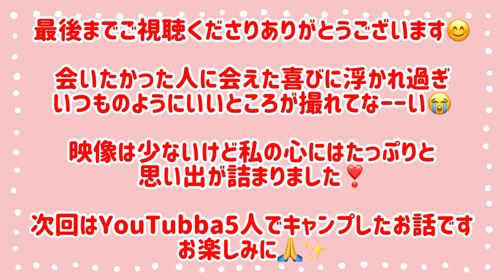【Carキャンおば部愛知オフ会①】ロイスコがケロこさんに会った〜／タラちゃんとケロこさんのテニスも見ちゃった〜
ついに！とうとう！我が師匠のケロこさんに会えました‼️

感動のあまり動画はほとんど撮れてません💦（いつものことですが）

そんな出会った日のひとコマです♪

🌸動画編集はスマホアプリ｢VLLO」を使用しています。

🌸BGM・効果音は無料サイト「DOVA-SYNDROME」と「音楽素材Mus-Mus」からダウンロードして使わせていただいています。